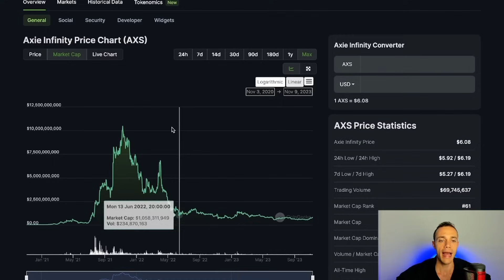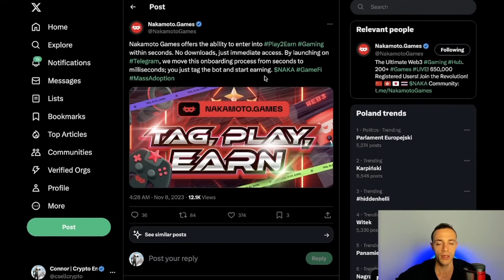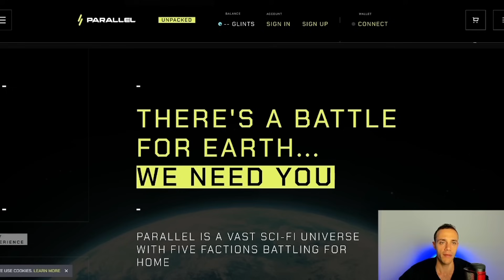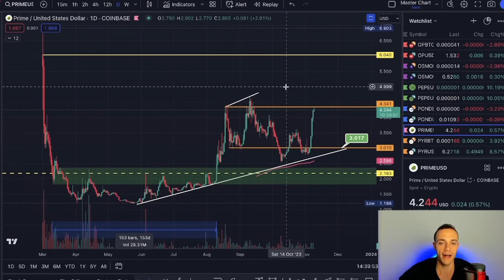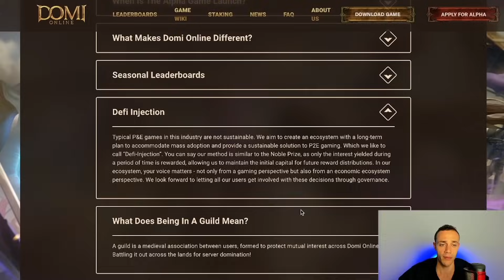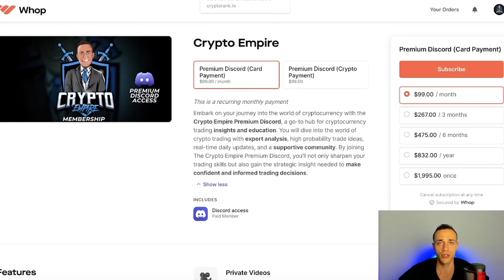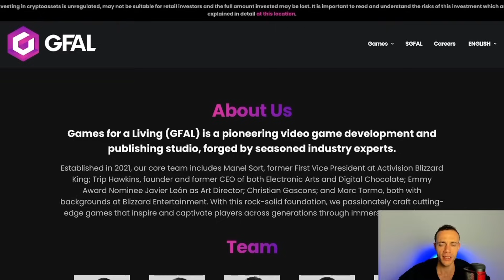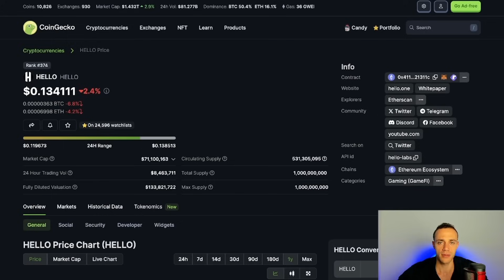Top 5 Crypto Gaming Coins To Make MILLIONS In 2024! (100x)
Crypto Gaming is expected to be one of the biggest narratives in 2024. The top 5 crypto gaming coins shared in this video all have massive potential because they were built by strong teams and are working to develop their games into fun filled ways for players to earn crypto by just playing the games! Crypto gaming coins will very well make investors millions, of course if you pick the right coins. The art of speculation is needed to see results, so in this video Connor shares his opinions on the top 5 crypto gaming coins to make millions in 2024! With more and more players expected to be onboarded into crypto gaming we are still early right now. Discover some of the top crypto gaming projects in the space with this video!

Timestamps
0:00 Intro
0:40 Crypto GameFi Index Overview
1:31 Coin 1
5:37 Coin 1
9:00 Coin 3
14:37 Coin 4
17:53 Coin 5
20:34 Closing Summary

✅ Create your BingX account and start trading crypto today!